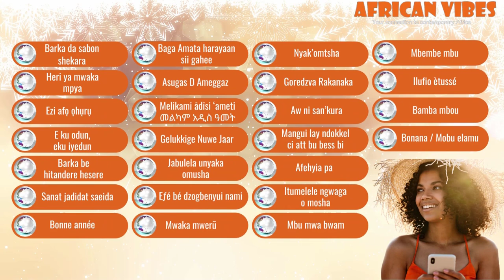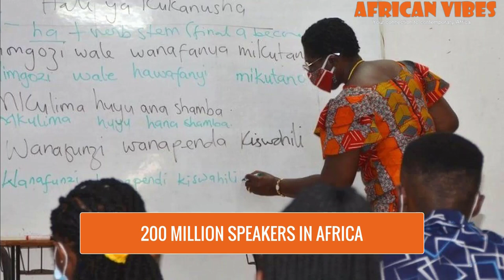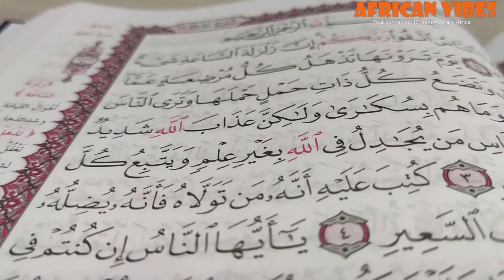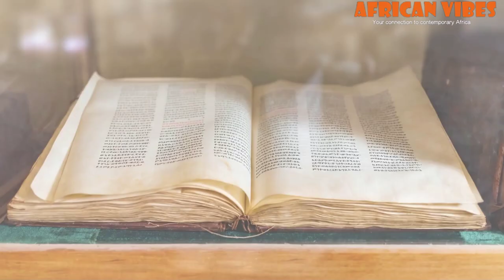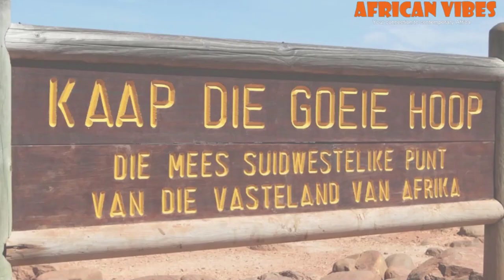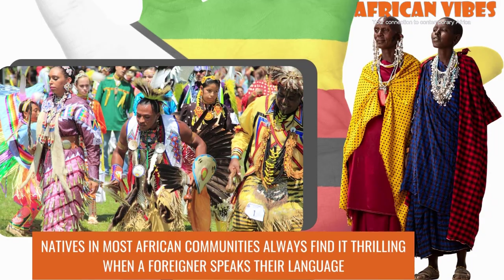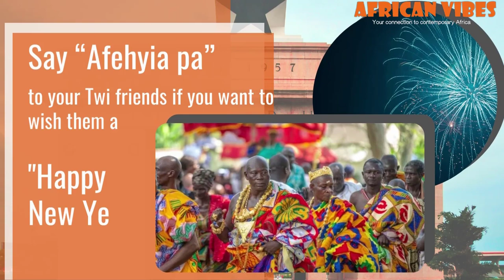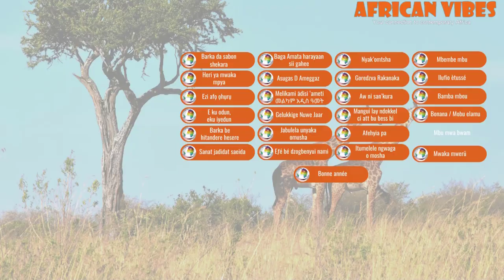How to Say “Happy New Year” In 25 African Spoken Languages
The year is already winding down and like we did this year, we will soon start to say happy New Year again. This is also the best time to start planning your travel itinerary.

As the clock strikes midnight after December 31st, friends, couples, and families call out well wishes for a happy New Year. If you intend to travel to any destination in Africa in 2023, start by learning how to say ‘Happy New Year’ in their local dialect.

Speaking local dialects, even if is just a few words endears you to the local community. We have compiled a list of ‘Happy New Year’ phrases in 25 different African spoken languages. Without further ado, let’s jump right in.

👉🏾A Complete Guide To Investing In Ethiopia’s Real Estate

👉🏾Ewash Is Beating Drought Restrictions With 35cl Of Water

👉🏾 How Ife Durosinmi-Etti Raised $600k For Herconomy in 24 Hours

👉🏾How African Designer Loza Maléombho Is Afronizing Women’s Clothing And Footwear